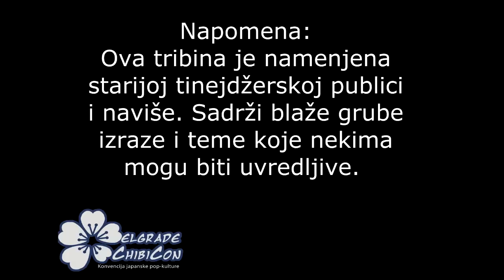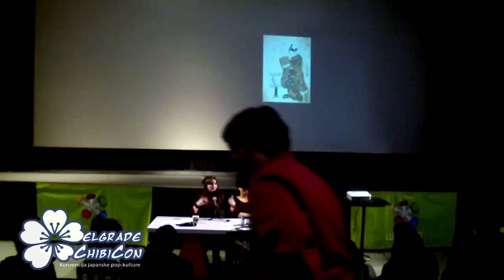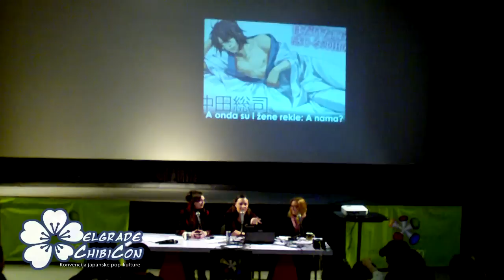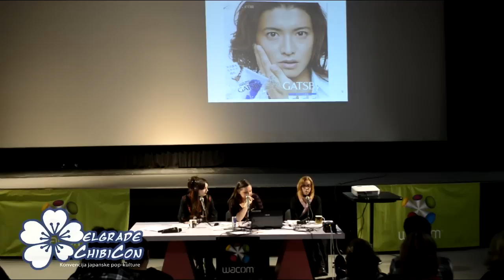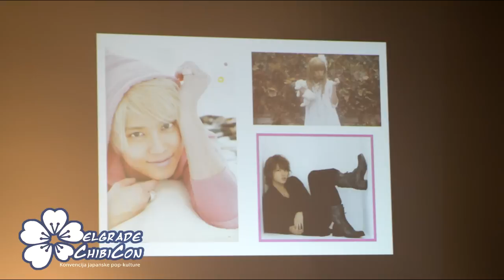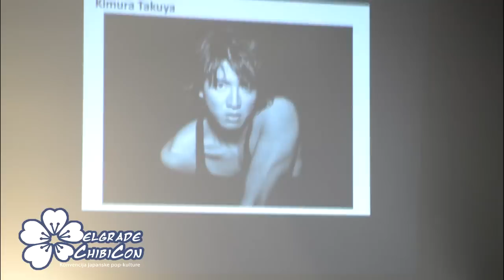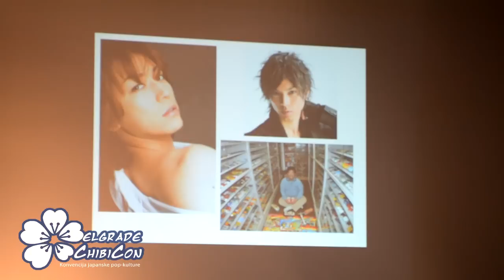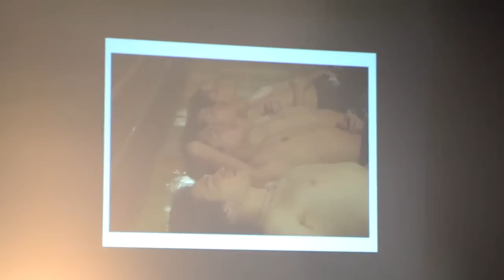Chibicon 2014: Tribina o viđenju muške lepote u Japanu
Voditelji tribine: Isidora Vlasak, Mirjana Nećak i Mina Petrović

Poglrdajte celokupnu tribinu o viđenju muške lepote u Japanu sa konvencije ChibiCon 2014. Publika se lepo nasmejala i provela, stoga ne sumnjamo da će i oni koji ovu tribinu vide po prvi put.